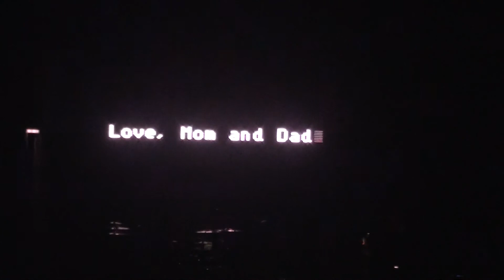Massive Attack live in Padova - Take It There